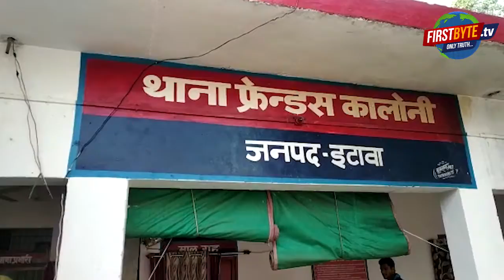इटावा में 10 किलो गांजा समेत दो तस्कर गिरफ्तार..